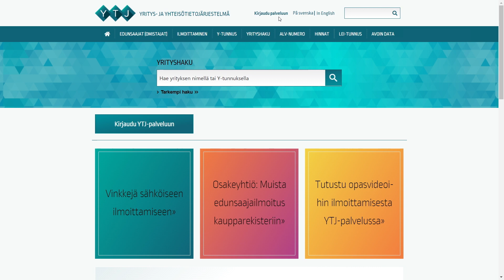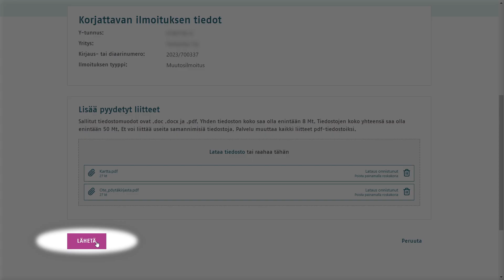Korjauksen tai täydennyksen lähettäminen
Näin lähetät korjauksen tai täydennyksen kaupparekisteri-ilmoitukseen YTJ-palvelussa. Tekstitys saatavilla (katso asetukset).